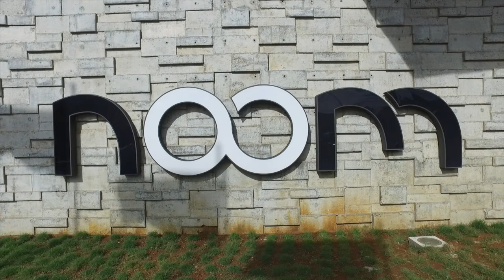Inauguration Noom Hotel Conakry v2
Inauguration le 30 septembre 2016 du Noom Hotel de Conakry en Guinée.